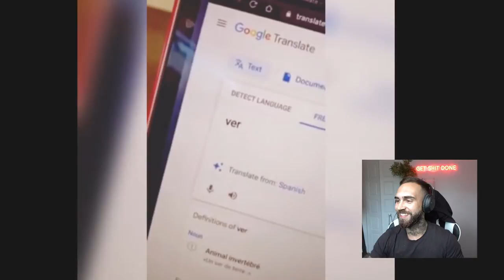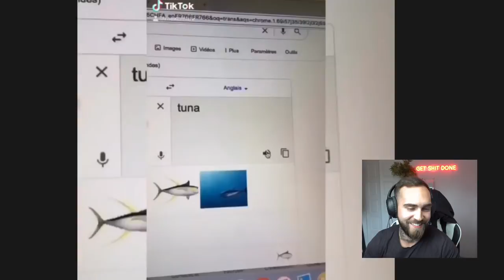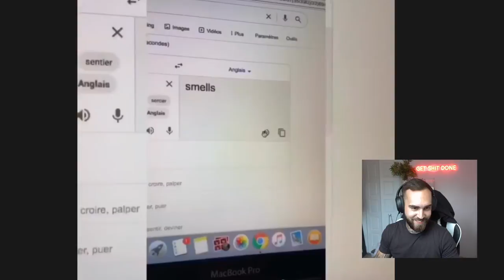FAIRE PARLER DES FRANÇAIS EN ANGLAIS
Les différences linguistiques sont pour moi quelque chose de fascinant! Québec vs. France, C'est déjà le monde à l'envers! Mais des français qui parlent l'anglais, ça j'adore!